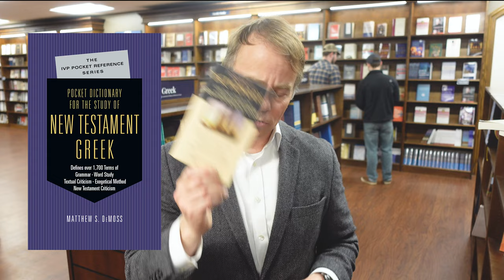English Grammar for Greek Students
In this weekend video, Dr. Plummer looks at resources to help Greek students understand English grammar better. He highlights A Student Handbook of Greek and English Grammar, by Robert Mondi and Peter L. Corrigan